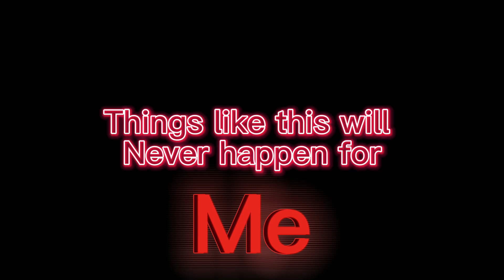Self inflicted meme ft fleetways daughters past nice au